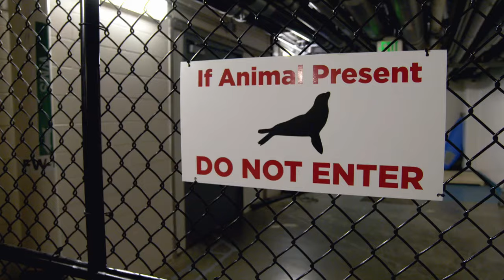Cuidadores disfrutan pasar tiempo con pingüinos | El Acuario | Animal Planet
Los cuidadores del acuario visitan a los pingüinos y nos enseñan más sobre ellos.